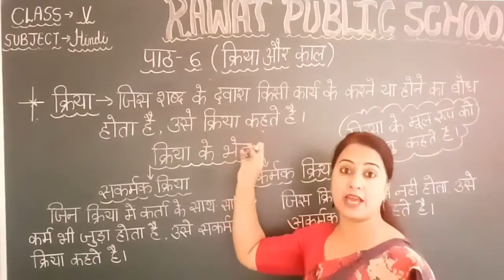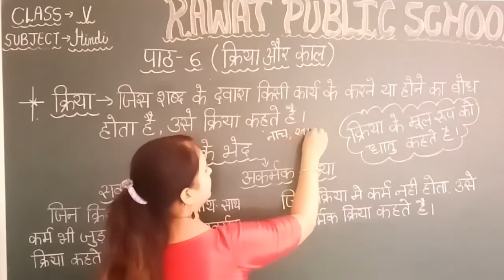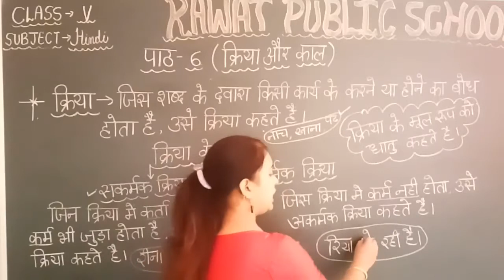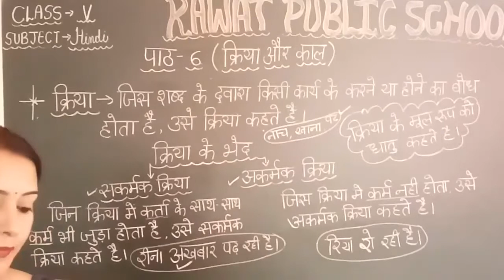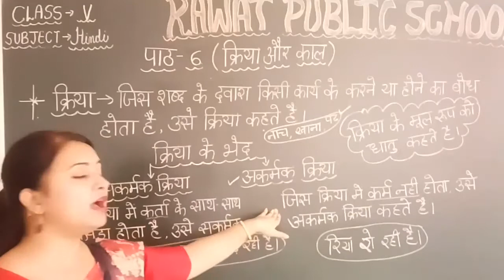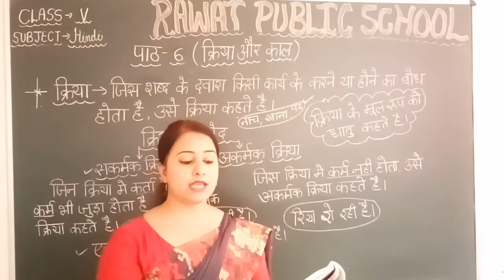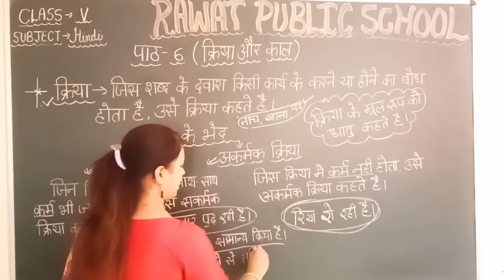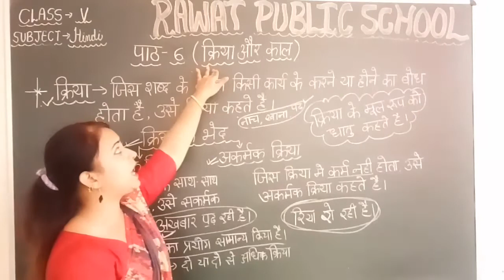class-5 पाठ-6 क्रिया और काल part-1